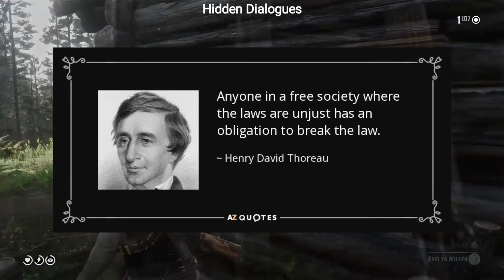The Real People Who Inspired RDR2 Characters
NONE OF THIS FOOTAGE IS MY OWN.

Today, I talk about the Real People who Inspired RDR2 Characters.

This is just my opinion, so put yours in the comments and let's debate!